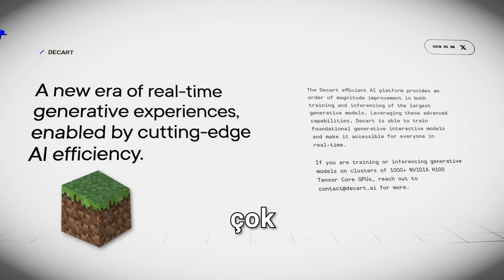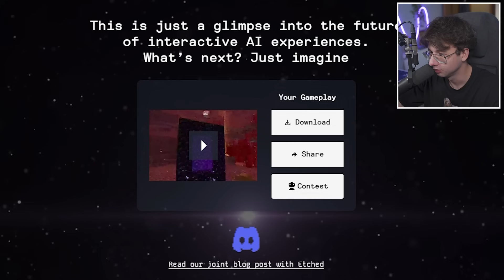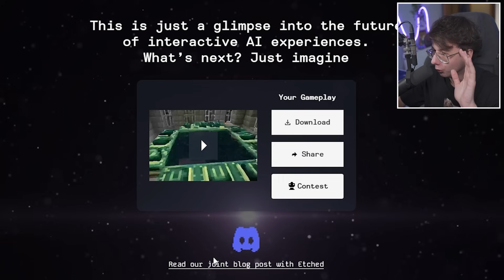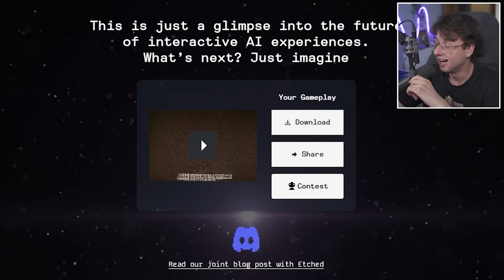Herkesin Bahsettiği Yapay Zeka Minecraft'ı Oynadım...